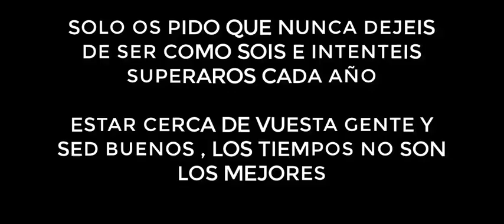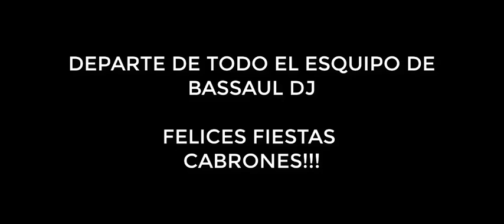BassauL Dj - SESION ESPECIAL NAVIDAD 2019-2020 - CANTADITAS HARDCORE & NEWSTYLE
lıllı ((((̲̅̅●̲̲̅̅̅̅=̲̲̅̅̅̅●̲̅̅)))) lıllılıllı ((((̲̅̅●̲̲̅̅̅̅=̲̲̅̅̅̅●̲̅̅)))) lıllılıllı ((((̲̅̅●̲̲̅̅̅̅=̲̲̅̅̅̅●̲̅̅)))) lıllılıllı ((((̲̅̅●̲̲̅̅̅̅=̲̲̅̅̅̅●̲̅̅)))) lıllı

Bueno gente pues lo dicho , felices fiestas y espero que os guste la sesion.

Me prepare un playlist con 200 tracks , y muchas se han quedado fuera pero esque fue un no parar , ya no sabia por donde tirarme jajajaj , asi que os dejo con la sesion y espero que os guste!

El Primer Tema es de un componente del canal nada menos que de Dj Chiki , aqui os dejo los links para colaborar con Chiki y Fucking Masters , pronto empezaremos a hacer producciones , asi que las ayudas seran mas necesarias que nunca , en vuestras manos lo dejo. Un abrazo y felices fiestas!

TRACKLIST:

1 -  Dj Chiki Feat. Bayron Martin - Maniac
2 -  Bassdrum Project - Don´t Stop It
3 -  Dany BPM - El Globo
4 -  Dj Rai Vs Dj Edu - I´ll Be There
5 -  Dj Paul Elstak Feat. McRuffian - Rage
6 -  Axel Forces - It`s My Life
7 -  Da Tekno Warriors - Pump Up Da Bass
8 -  Exotica - I Would Die For Love
9 -  Poogie Bear Vs Sidekick Sam - People Are You Ready?
10-  Oxyd - Is It You
11-  Art Of Fighters vs Nicco Tetta - Sex Hungry
12-  Dj Doohan - In The Heat Of The Night
13-  Paco Rincon & Alex Gimenez - The Power
14-  Dj Miky & Dj Reallye - A Better Way
15-  Nau B-3 - El Bosque De Colores
16-  Dj Nando - Fucker Play
17-  Head Horny's & Miguel Serna - Fire In The Sky
18-  Buzz Fuzz Bass-D & King Matthew - It´s Allright ( Stunned Guys Remix)
19-  Mind Lock - Mind Lock
20-  Kym Mazzelle - Searching For The Goldeneye - Raul Soto Remix
21-  Dionel - Ya Llego
22-  Milk Inc - Livin a Lie
23-  Dj Ogalla - Work It Out
24-  Factory Team Mix - Fun 2 U
25-  Mark T - Street Jump
26-  Piramide - Do It Right
27-  Bassdrum Project - Vallenopsta
28-  Kate Ryan - Scream For More
29-  Bassdrum Project - Ragga Style
30-  Babilonia - Too Easy
31-  Dj Ogalla - Time Is Up...Later
32-  Silezi - Empty House
33-  Dj Maniak - Tiririrari
34-  Rafa Ruiz - Into Your Own
35-  Dj D & Endymion - Loose Control
36-  Robin - Flames Of Love
37-  Scott Brown - Break It Down
38-  Pump & Da Knox - Switch
39-  More - 4Ever Whit Me
40-  Scott Brown - King Of The Beat
41-  Predator & HellSystem - Addicted 2 Violence
42-  Dj Nito - Whithout You
43-  Angerfist - Dance Whit The Wolves
42-  Paco Rincon & Alex Gimenez - The Boom!!!
43-  The Thrillseekers Feat. Sheryl - Synaesthesia ( Fly Away )
44-  Dj Paul & Teenager Warning - If Da Kids Are United
45-  Melanie C - I Turn To You
46-  Piramide - Da Guardia Sivi
47-  Detuner - Battle For Da Mind
48-  Tracy Anne - Tonight
49-  Rave Fighter - Mexico
50-  Urta & Navarro - Just Dance
51-  Tha Playah - Bounce Back
52-  Piramide - Apologize
53-  Piramide Feat. Kelly - Kazzamdavu
54-  Zen Lab Vs Emo Dj - Faith-Lix
55-  Silver - Forever In Love
56-  The Masochist Vs Neophyte - The Tunnel
57-  Charlotte - Where We Are
58-  Dj Anas - Afrocore
59-  Gabber Mafia - Gabber Mafia
60-  Dj Ruiz - Don`t You Know
61-  T-Wisted Vs Pino D`Ambini - Respect The Cock
62-  Alice Deejay - Better Off Alone
63-  Angerfist - My Critic Fetish
64-  Tyfoon - Rainbow
65-  The Viper - Be Hurt
66-  T-Zone - Don´t Let Me Go
67-  Kim Junior & KWM - Don´t Work ( Remix )
68-  Dj Nosferatu - Have It Your Way
69-  Head Horny's - Do U Believe In You
70-  Kim Junior - Rightmare Ravers
71-  Manu Chalud - Between The Line
72-  Evil Activities & Dj Panic - Never Fall Sleep
73-  The Viper - Bulleproof
74-  Alexia Feat. Aquilani - Me And You
75-  D-Fase Neurotik Crack Dj - The World Of Crack Dj
76-  X-Que - Xque Vol.6